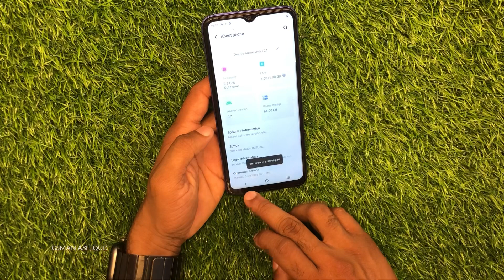Vivo V21 How to Enable USB Debugging | GSMAN ASHIQUE